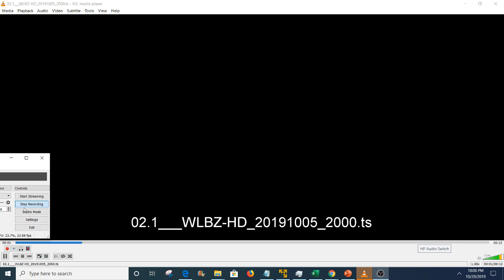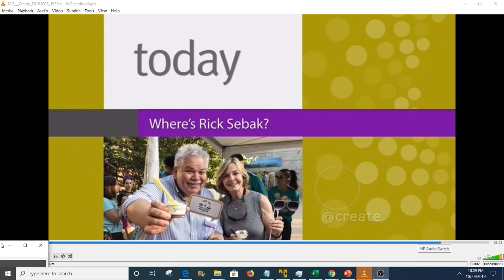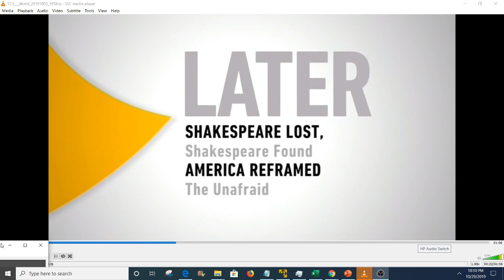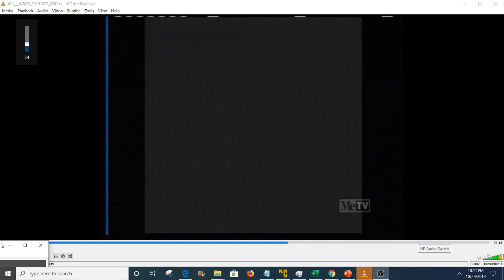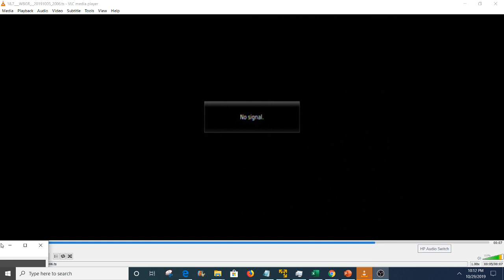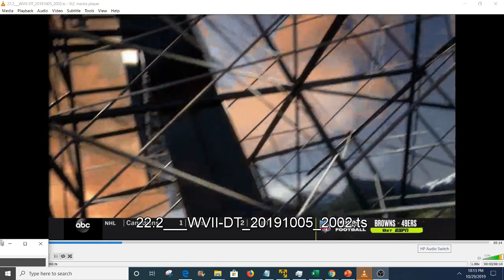Bangor, Maine TV Broadcast channel band scan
Bangor, ME: Scanning the airwaves for over the air television signals using portable equipment, Bandscan with Hauppauge USB stoick receiver.